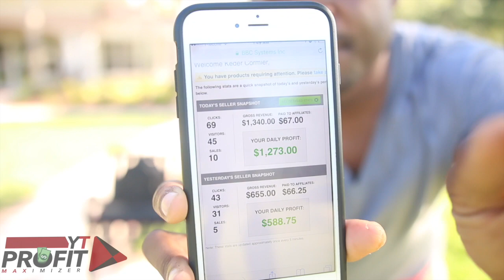How To Launch Your Dream Digital Business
Discover How You Can Make Money With Youtube (new course)

So Today I'm launching my new course that will teach people how they can make money online even with a small youtube channel.

the misconception a lot of people have is that you have to have a BIG channel with millions of subscriber to make money off youtube
this is solely not true.

You can launch a digital business online and live anywhere you want. forget the 9-5 and build your dream.